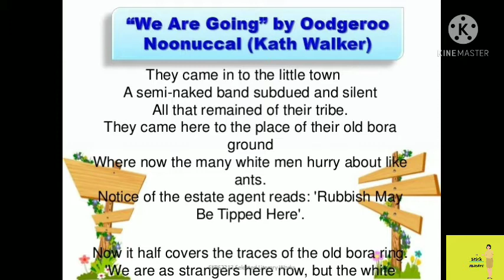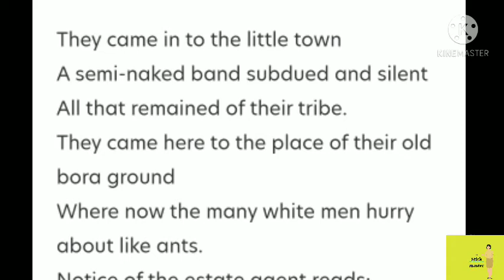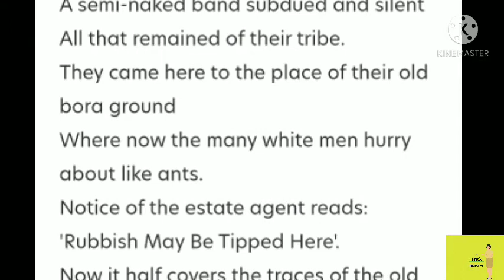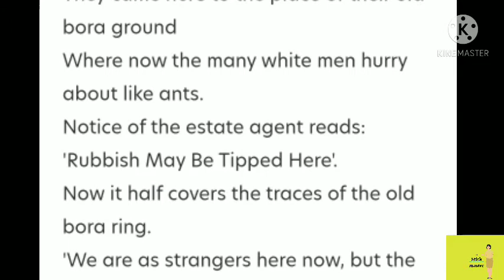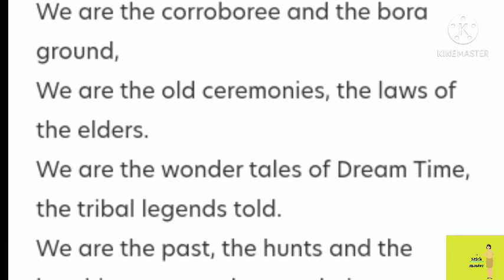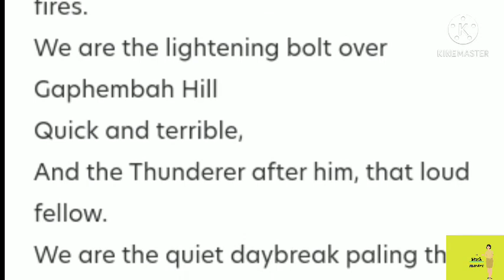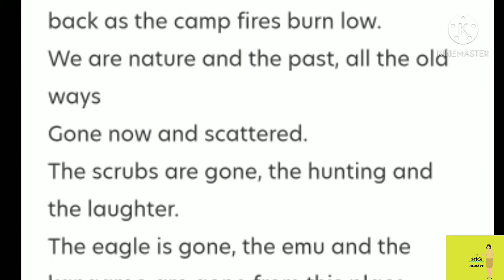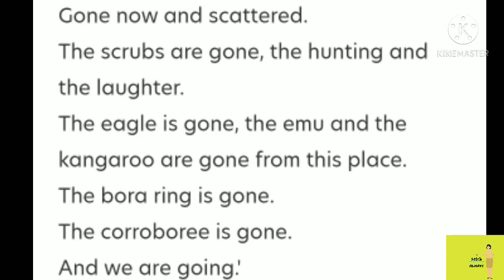We are Going by Kathe Walker in Malayalam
we are going in malayalam